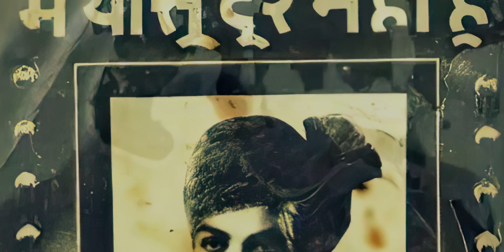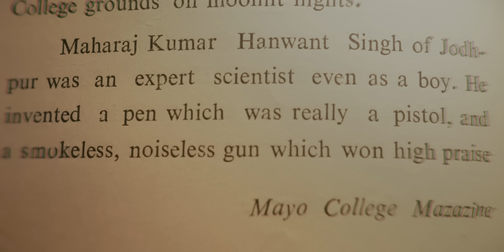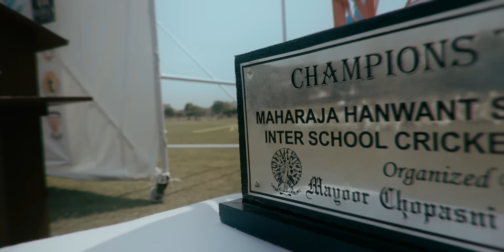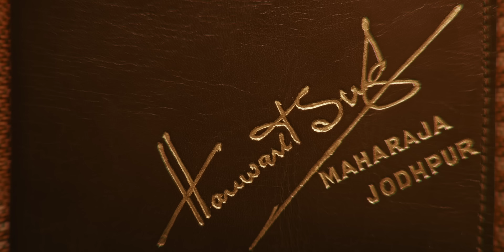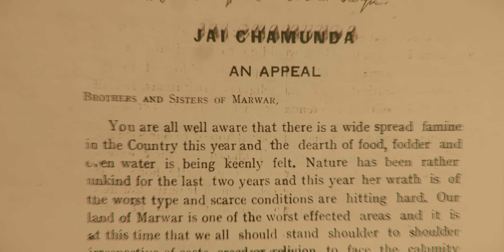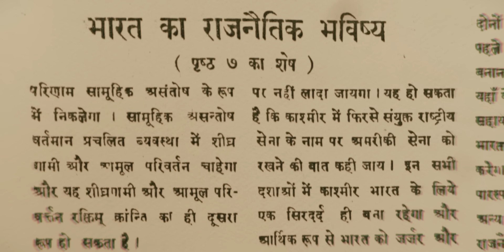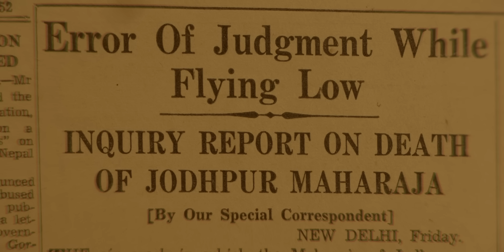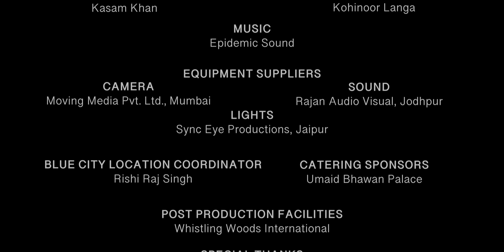MAIN THANSU DUR NAHI- Legacy of Maharaja Hanwant Singh | Award Winning Documentary Film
Featuring Maharaja Gaj Singh and Maharani Hemlata Rajye, this documentary film meticulously unveils the remarkable life journey of His Late Highness Maharaja Hanwant Singh (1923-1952), the last ruling Maharaja of Jodhpur (Marwar), intricately interwoven with the valour of the celebrated Rathore Clan and vibrant tapestry of Jodhpur, a city he deeply cherished. Through well-structured chapters, the film delves into pivotal aspects of his life. The initial chapter explores the bravery and sacrifices of the Rathore Clan, his birth, tracing the lineage and heritage that shaped his identity. The film then elegantly transitions into the marriage chapter, illuminating the role of matrimony in his personal growth and the significance of alliances in royal traditions.

The film also puts a light on how His Late Highness Maharaja Hanwant Singh ascended to the throne of Jodhpur in 1947, at a crucial juncture in India's history when the country was on the brink of independence from British rule. He played a significant role in the integration of princely states into the newly formed Indian Union, willingly merging Jodhpur into the Dominion of India. Anchoring the narrative is his invaluable contribution in the field of Education, Aviation, Agriculture, Leadership, Kinship, etc. that continue to shape young minds. The aviation segment accentuates his enterprising spirit, narrating his fascination with flying and his role in promoting aviation in India.

Against the backdrop of Jodhpur's breathtaking landscapes, the documentary paints a vivid picture of his intrinsic connection with the city. Each chapter unveils his personality and deep-rooted commitment to preserving the cultural legacy of Jodhpur. With archival footage, interviews, documents, letters and expert insights, the film not only memorializes His Late Highness Maharaja Hanwant Sing's life but also offers an evocative exploration of Jodhpur's historical and cultural evolution. His untimely demise was a great loss not only to his family and the people of Jodhpur but also to the broader cultural and historical legacy of Rajasthan.

This documentary serves as a tribute to his enduring influence and sheds light on the symbiotic relationship between an extraordinary individual and the city that bore witness to his impactful journey. Despite his brief time as ruler, he left an indelible mark on the region's history and is remembered for his efforts towards progress and modernization. The film is not just a visual ode to that past; it is a bridge that connects the rich legacy of Marwar with the contemporary India/world. It is a tribute to the enduring cultural wealth that continues to inspire, educate, and resonate across generations.

Written & Directed by Abhimanyu Kanodia

Production Head Sharad Tiwari

Executive Producer Anuradha L Bhatia

Cinematographers Mitesh Parvatneni & Aayush Bhadrik Shah

Editor Vaibhav Soni

Sound Designer & Recordist Asad Raza Khan

Chief Assistant Director Madhav Taneja

Production Executive Anshuman Johri

Line Producer Esha Gehlot

Accolades-
National Competition in the 18th Mumbai International Film Festival 2024

Top Documentary (Rajasthan) 16th Jaipur International Film Festival, 2024

Best Documentary (Outstanding Achievement Award) at the Silver Wings International Film Festival, 2023

Best Indian Documentary at the Crown Wood International Film Festival, 2023

Quarter Finalist at the Symbiotic Film Festival, Kiev, Ukraine, 2024

Quarter Finalist at the Istanbul International Spring Film Festival, 2024

Honourable Mention at the Athens International Art Film Festival, 2023

Officially Selected at the Asia Film Festival, 2023

Part of the Viewing Room at the NFDC Film Bazaar in Mumbai International Film Festival, 2024